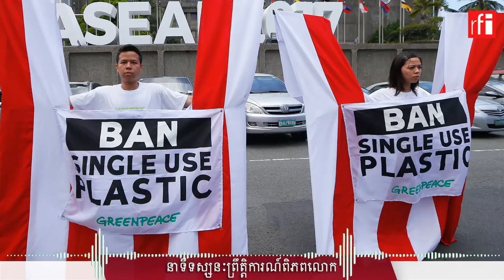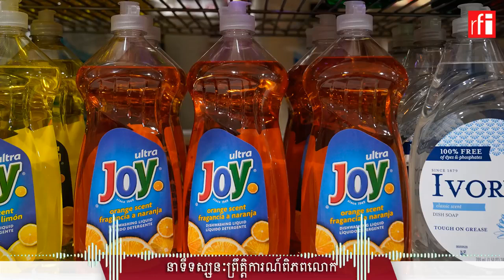តើអ្វីទៅជាដំណោះស្រាយស្នើឡើងដោយអ.ស.ប.ដើម្បីកាត់បន្ថយការបំពុលបរិស្ថានដោយប្លាស្ទិក?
ការបំពុល​បរិស្ថាន​ដោយ​សារធាតុ​ប្លាស្ទិក គឺ​ជា​បញ្ហា​​ដ៏ចម្បងមួយ ដែល​ពិភពលោក​កំពុង​ប្រឈម។ ក៏ប៉ុន្តែ កាលពីថ្ងៃអង្គារ កម្មវិធីបរិស្ថាន​សហប្រជាជាតិ​បាន​ចេញផ្សាយ​នូវរបាយការណ៍មួយ ដោយ​បាន​ស្នើឡើង​នូវ​វិធានការ​ចាំបាច់​មួយ​ចំនួន ដែល​​អាច​នឹង​ជួយ​​​កាត់បន្ថយ​ការ​បំពុលបរិស្ថាន​ ​ដោយ​ប្លាស្ទិក បានរហូតដល់​ទៅ ៨០% នៅ​ទូទាំង​ពិភពលោក​ នៅ​ត្រឹម​ឆ្នាំ២០៤០​ខាងមុខ។ តើ​ដំណោះស្រាយបញ្ហា​ប្លាស្ទិក​ ដែល​ស្នើឡើង​ដោយ​អ.ស.ប.​នេះ មាន​​អ្វីខ្លះ?